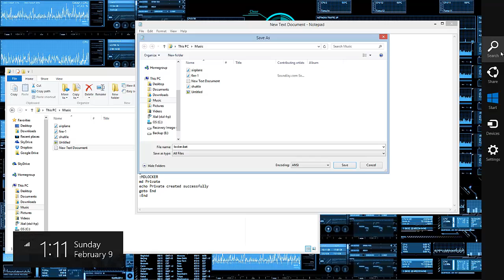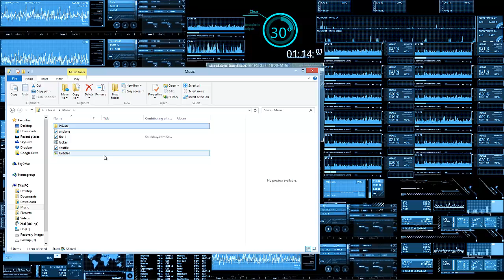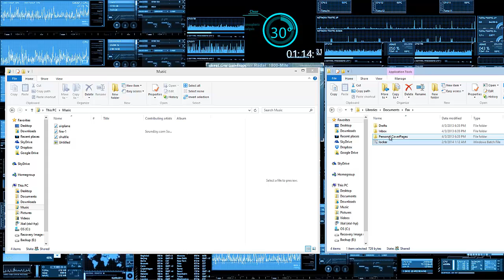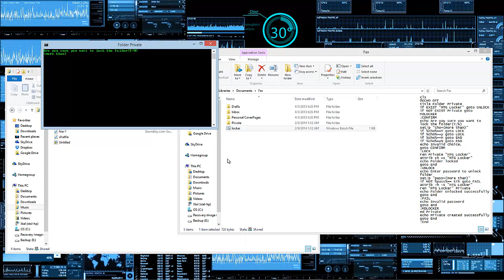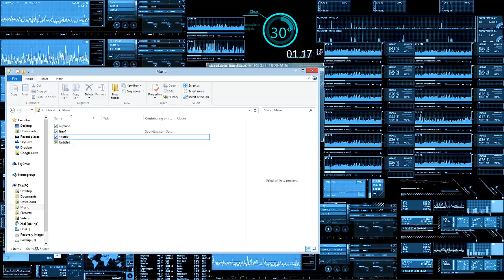how to hide files on Windows without a software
●▬▬▬▬๑۩۩๑▬▬▬▬▬●

This video will show you how to hide your files with a basic password.

Code:

cls
@ECHO OFF
title Folder Private
if EXIST "HTG Locker" goto UNLOCK
if NOT EXIST Private goto MDLOCKER
:CONFIRM
set/p "cho=(more than)"
goto CONFIRM
:LOCK
ren Private "HTG Locker"
attrib +h +s "HTG Locker"
echo Folder locked
goto End
:UNLOCK
echo Enter password to unlock folder
set/p "pass=(more than)"
if NOT %pass%== PASSWORD_GOES_HERE goto FAIL
ren "HTG Locker" Private
echo Folder Unlocked successfully
goto End
:FAIL
echo Invalid password
goto end
:MDLOCKER
md Private
echo Private created successfully
goto End
:End

File name: locker.bat